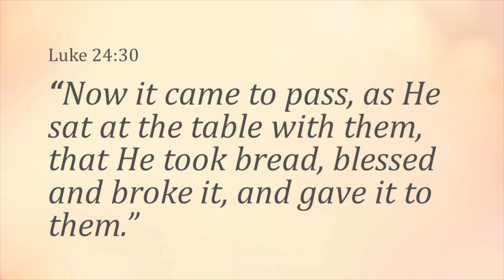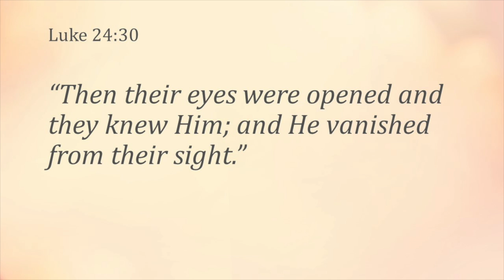The Road To Emmaus: Jesus Wants To Open Your Spiritual Eyes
As Jesus talked with the disciples about who He was on the road to Emmaus, He explained the scriptures about Himself. This still did not bring a revelation to these two unknown disciples. They only recognized Him as He broke bread with them.  This message examines what that must have been like for these two disciples. Their spiritual eyes were opened. They recognized Jesus. Do You?